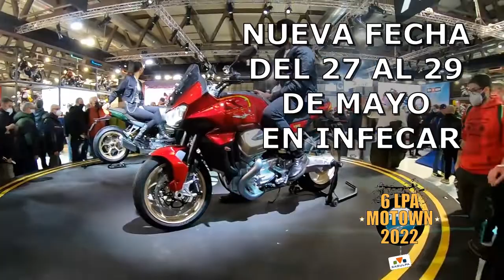LPA Motown 2022 cambia de fecha: Del 27 al 29 de mayo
La Feria de la Moto y la Movilidad interurbana sostenible se celebrará en INFECAR del 27 al 29 de mayo.

Debido a problemas técnicos y de logística la feria organizada por AEMOTO y FEMEPA y patrocinada por el Ayuntamiento de Las Palmas de Gran Canaria y SAGULPA, se celebrará quince días después de la fecha prevista inicialmente. El hecho de que el desarrollo del evento coincida con el último fin de semana de mayo, puente en las islas por el Día de Canarias, permitirá la asistencia de moteros de de todos los rincones para los que se ofrecerán pack de traslado y alojamiento con precios especiales.